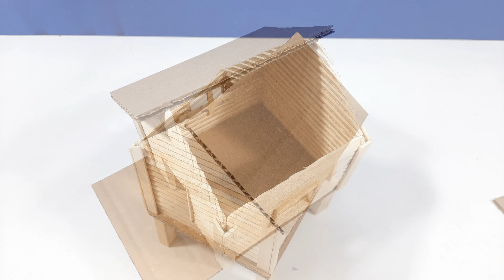How to Make A Popsicle Stick House | Ice-Cream Stick House | DIY Easy Craft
Hello, in this video, I am going to make a mini house from popsicle sticks or ice-cream sticks

100W Glue Gun with Glue Sticks
9v Batteries and Connectors